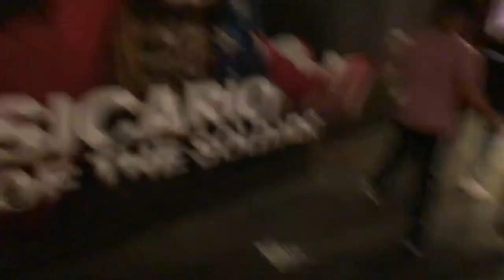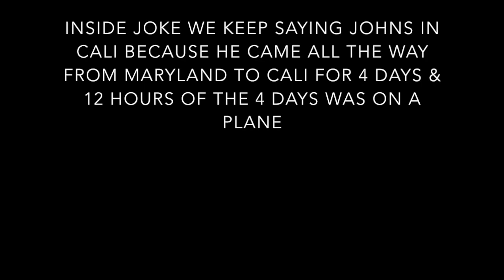HE ALMOST GOT HIT BY A CAR!! // LA VLOG 006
Los Angles vlog, Hollywood vlog